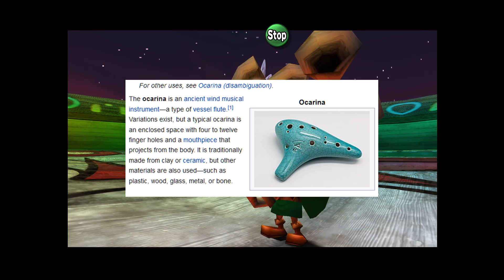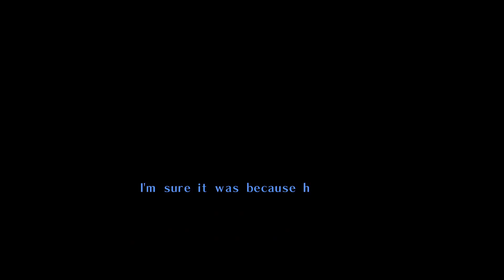Josh and Eve encourage a child to buy chemicals (A Majora's Mask Letsplay Pt. 3)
Onward to the swamp; where we talk to MORE strangers and follow monkeys even hrunker an digher than before.